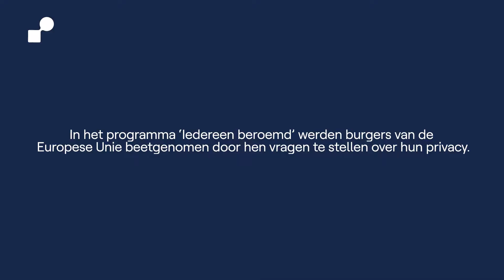EDUbox Data en privacy: Hoe erg is de EU-burger gesteld op zijn privacy?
Deze video voor EDUbox kan gebruikt worden in de online les of tijdens de les op school. Hierbij leren leerlingen over het onderwerp door gebruik te maken van de EDUbox in de vorm van een gratis fysieke doos, gratis pdf versie, interactieve website of een individuele interactieve video. EDUbox is een product van de Vlaamse openbare omroep VRT en is bedoeld voor gebruik in het onderwijs.